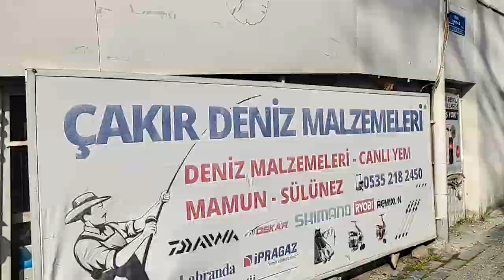ASMR TADINDA GEZİMİZ YEŞİLE VE MAVİYE DOYACAKSINIZ BODRUM VLOG 9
Herkese Selam,

Geçtiğimiz hafta vlog çekerken çok fazla rüzgar olduğundan dolayı konuşmalarımızı silmek zorunda kaldık ama sizi videosuz bırakmamak için sessiz vlog ya da rahatlatıcı video gibi bişey yapalım dedik umarız biraz da olsa sizi mutlu edebilmişizdir keyifli seyirler :)